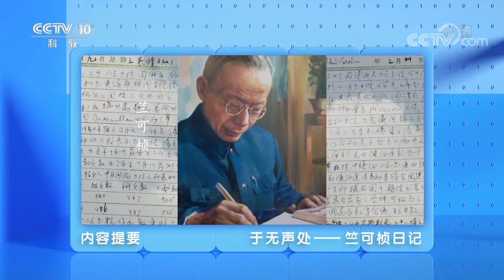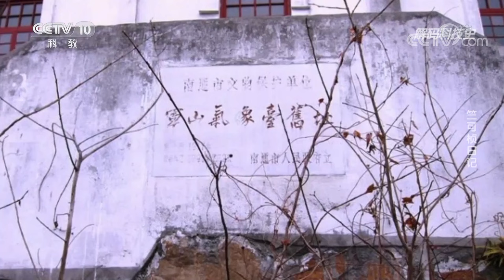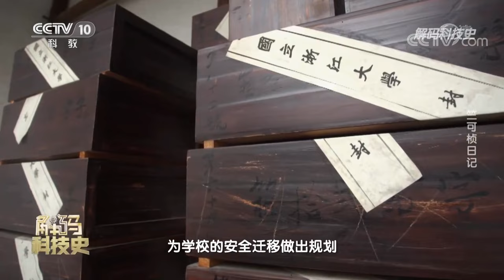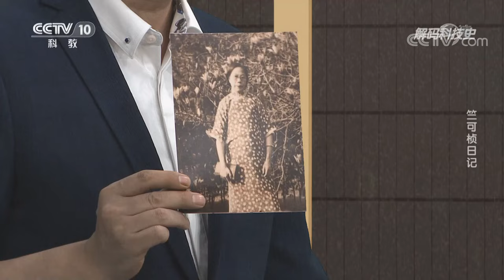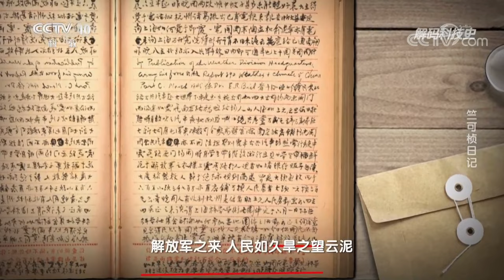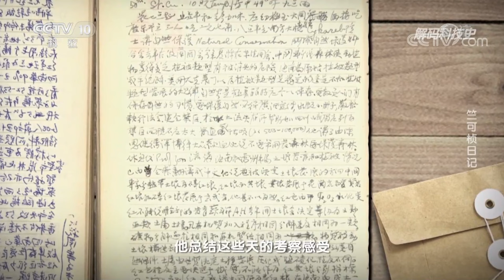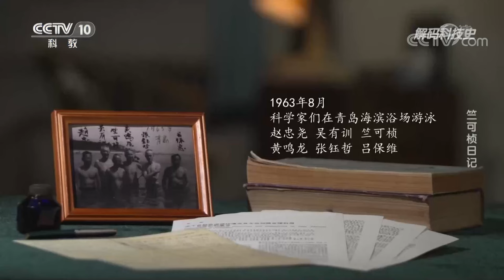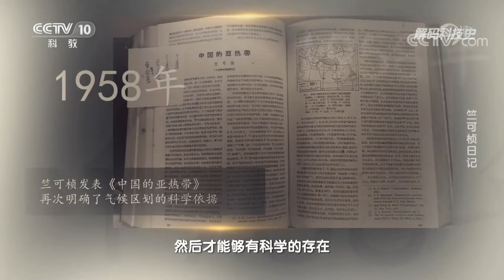于无声处——竺可桢日记：讲述老一代科学家们科学报国，矢志不移的情怀 20220826 |《解码科技史》CCTV科教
本期节目主要内容：竺可桢日记被认为是中国近代历史上一部重要的“日记体”史料。几十年的日记内容庞杂，行文简约，既有科学研究的各种资料，也有不少个人感悟，更客观记录了中国近现代科学艰难起步，不断发展的历程。本片以竺可桢日记为载体，讲述老一代科学家们科学报国，矢志不移的情怀。